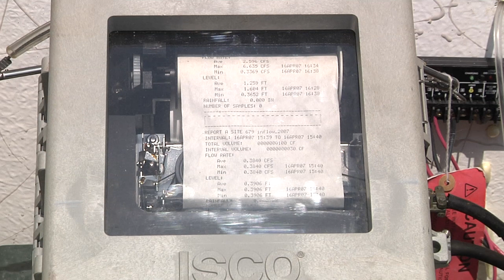WLEB Assistance Programs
Ohio Department of Agriculture Director Dorothy Pelanda announced new Western Lake Erie Basin assistance programs for farmers.

Interviews and b-roll are included.